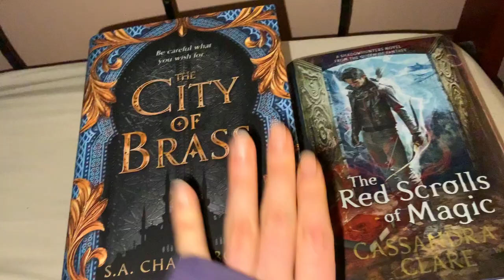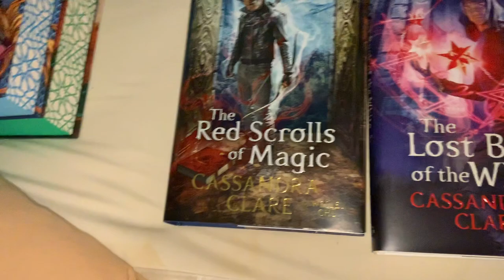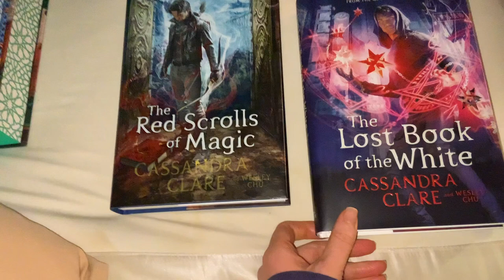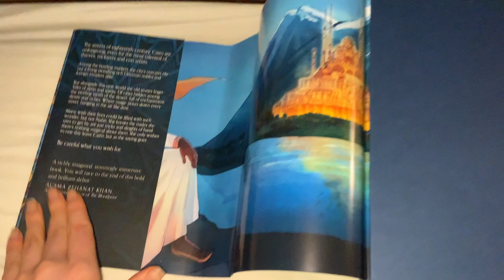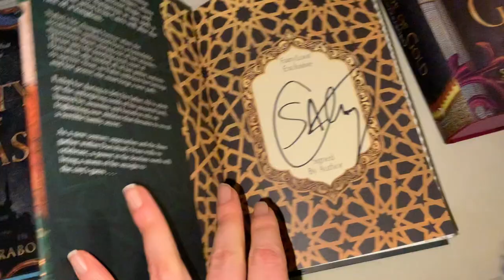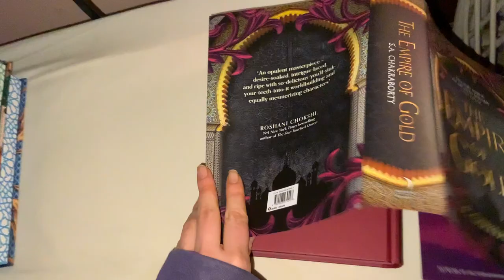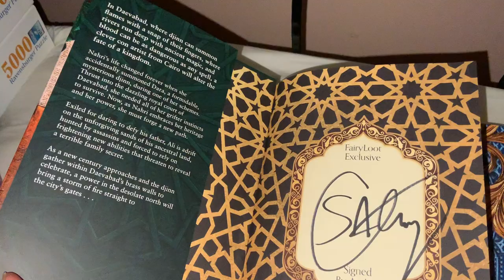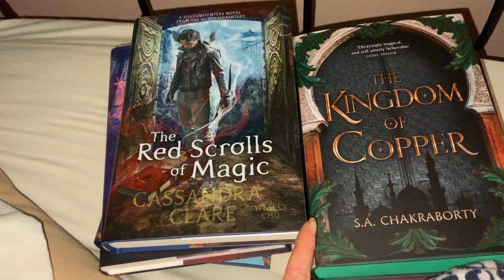Illumicrate - The Red Scrolls of Magic and Fairyloot Deluxe set of City of Brass trilogy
Hey Everyone! Welcome to my Haul of a partial book set from Illumicrate and an another awesome Exclusive Deluxe book set from Fairyloot!

Have a great day/evening and Happy reading!